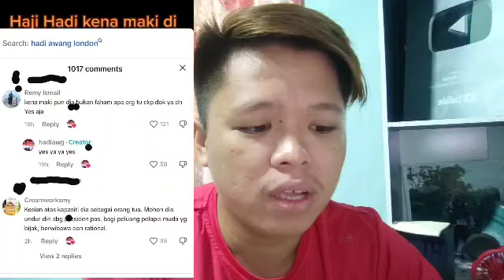VIDEO HADI AWANG KENA MAKI ? TONTON SEBELUM DIPADAM WALAUN !?